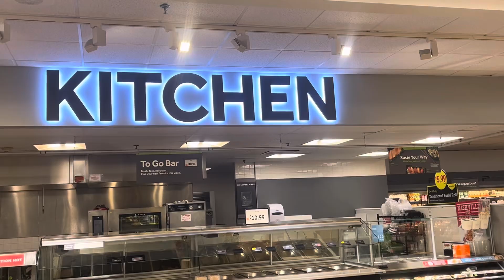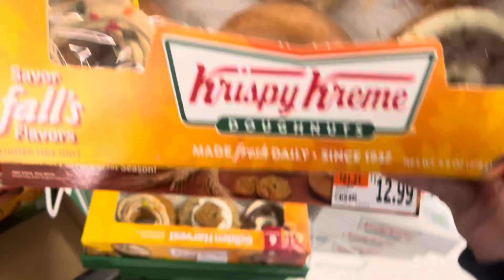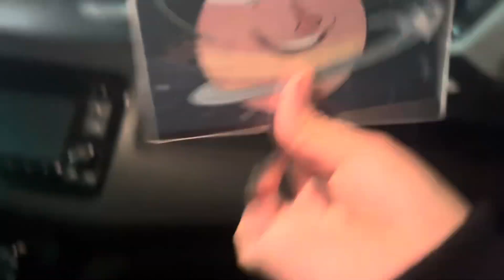Elinor and Friends Inside Elinor Episode 1906